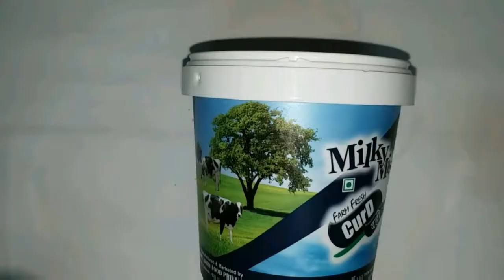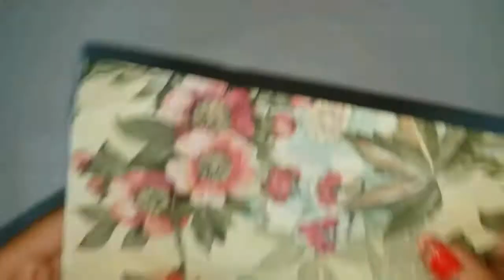Decoupage on Yogurt Bucket || DIY Flowerpot || Recycled Craft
Hello Everyone!!

I have mentioned all the materials for the craft in the video.